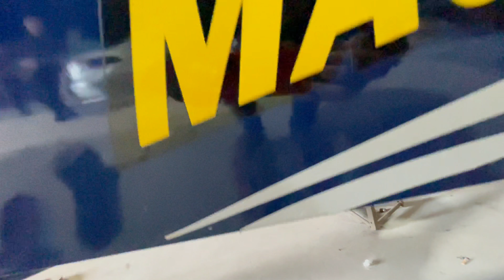Largada de Rally